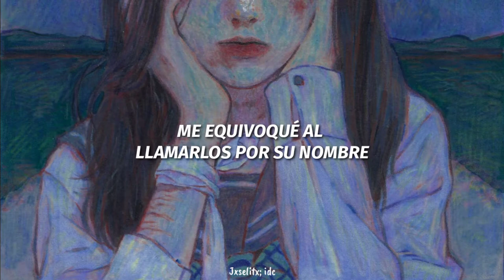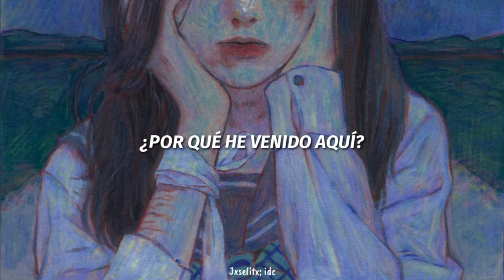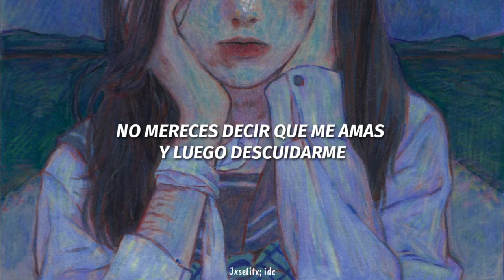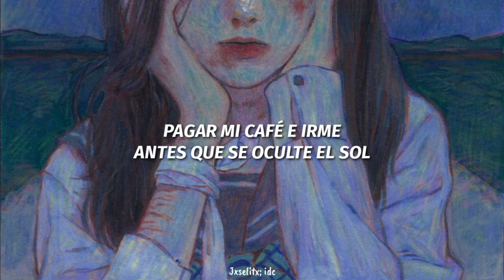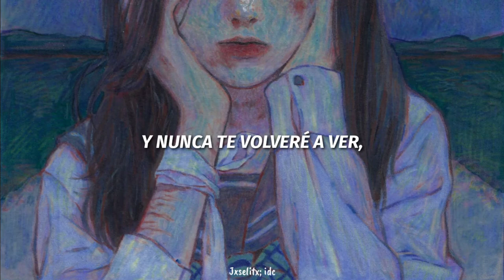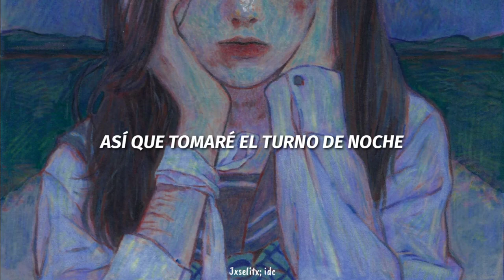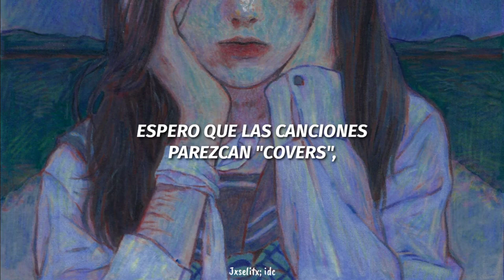Lucy Dacus - Night Shift [Sub. Español]